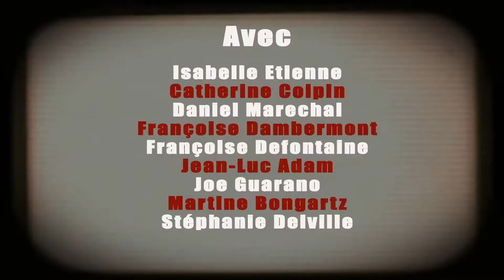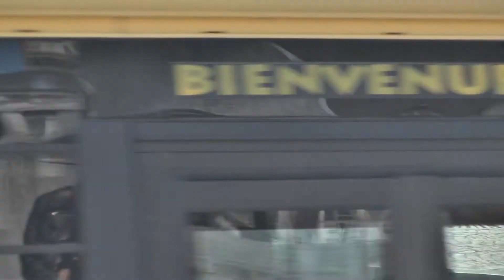Episode 26 saison 5 le 10 ou le 11